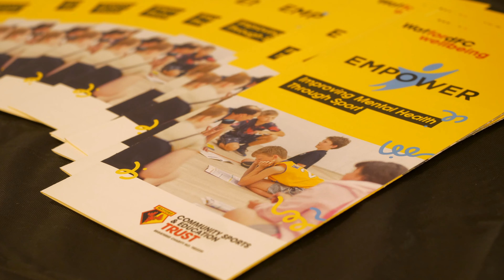WFC Trust l Children's Mental Health Programme - Empower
In February 2024, we acknowledged Children's Mental Health Week by highlighting our Empower programme.

The programme is funded by Comic Relief, and partners with NESsie.